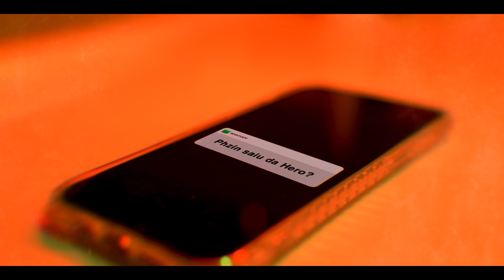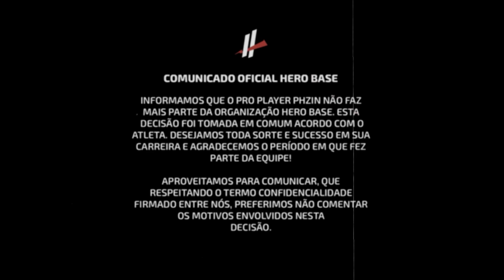ADEUS! ELE SAIU DA HERO BASE..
Parceiros @itau e @aorus_brasil e @woonkly